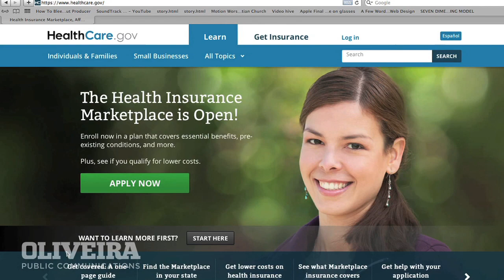Oliveira Public Communications Launch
After more than three decades in the television news business, Ron Oliveira has launched his own firm, Oliveira Public Communications. He intends to focus on media relations, media interview training including Spanish language and production of online video content. In addition, Oliveira plans to continue serving as an emcee and producer of special events for clients around the state.